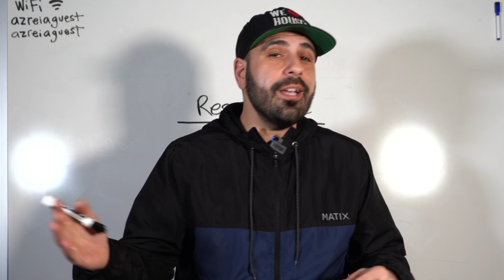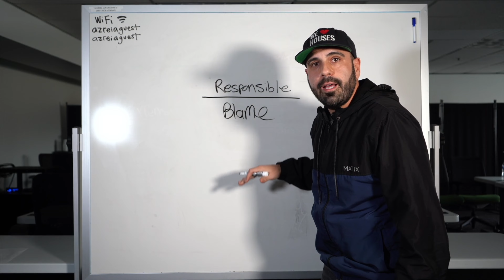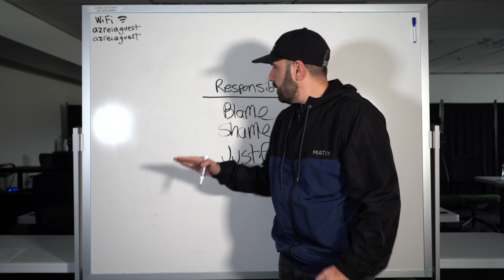How Real Estate Losers Think... 98% Chance You Do Too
The Arizona Real Estate Investors Association provides its members the education, market information, support, and networking opportunities that will further the member’s ability to successfully invest in realestate

Is a Career in Real Estate Right For You?

Azreia Real Estate Investing Entrepreneurial Self Assessment
☑️ Anyone who wants to know if Real Estate Investing is right for them BEFORE spending time or money on education and training.

☑️ Everyone new to Real Estate Investing
Our Entrepreneurial Self Assessment is designed for you to understand if Real Estate Investing is right for you and if so, if you are best suited for active or passive investing.

Our membership is a community consisting of independent real estate investors who invest in:
🏡 SINGLE FAMILY
🏙 SMALL MULTI-FAMILY
🏡WHOLESALERS
✍️ NOTES

Educational opportunities are plentiful and delivered through AZREIA’s own education program and in collaboration with outside education providers.

🎓AZREIA’s Core Education Classes are specifically designed for new investors to develop their critical skills quickly and effectively.

🎓Our strategy classes are provided through AZREIA and others and deliver an advanced level of knowledge.

🤝 Struggling to get your real estate business off the ground? Short on time or do you just feel stuck? The Deal Finders Club is a community of like-minded individuals committed to holding each other accountable, signing more contracts, and closing more deals so they can achieve financial freedom and live life on their own schedule.